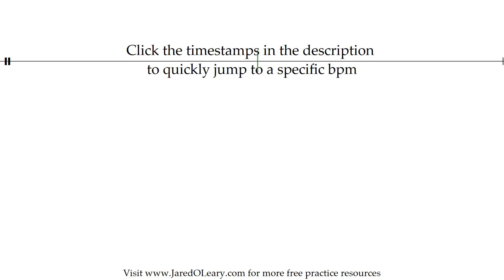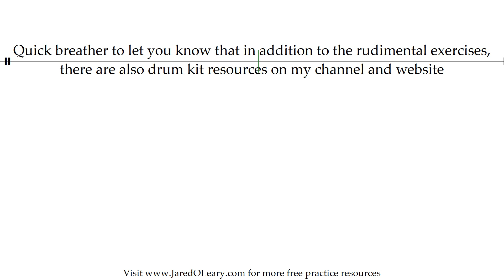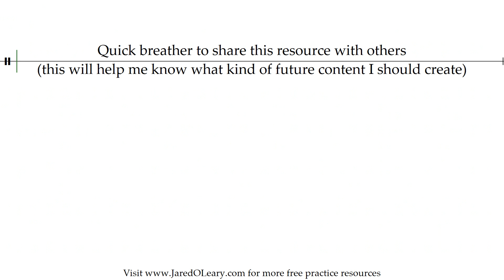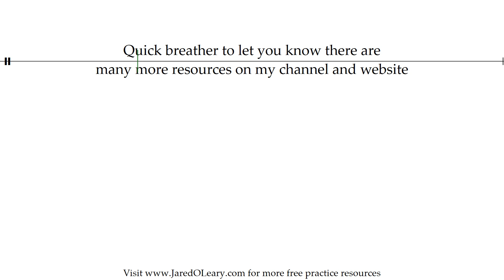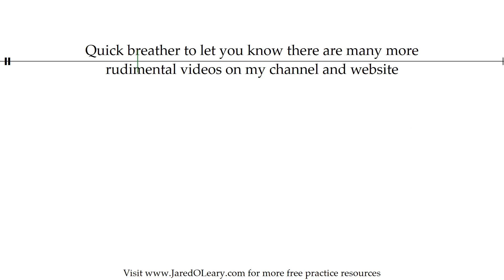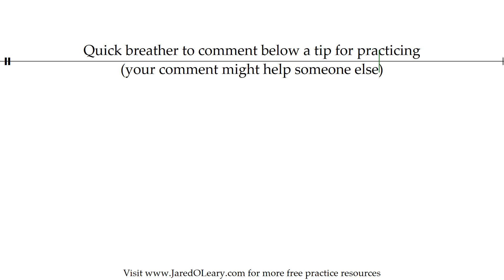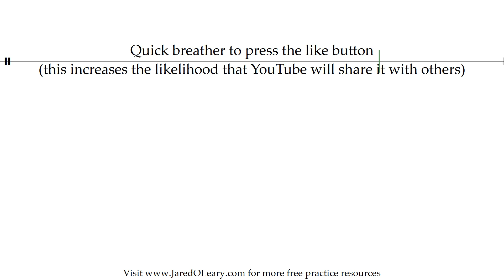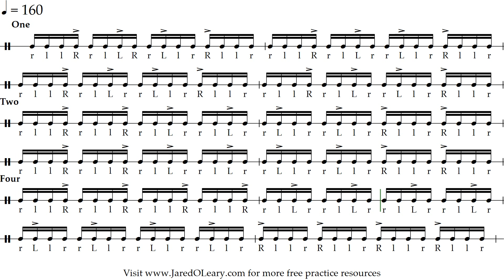Inverted diddle sticking (1-2-4 accents) | 20-160 bpm 16th note grid sheet music